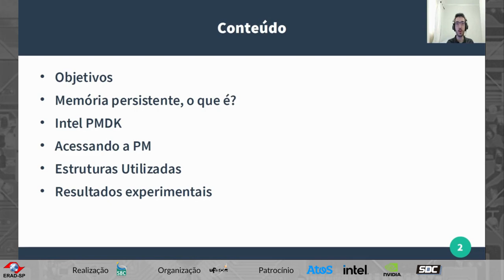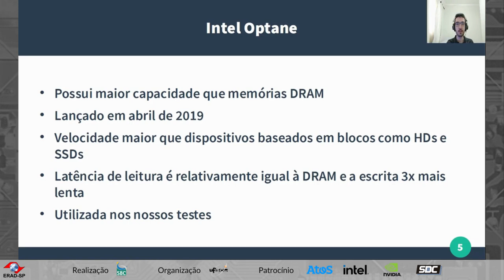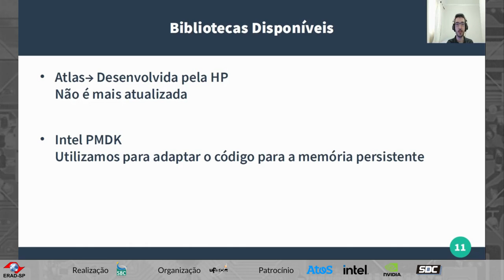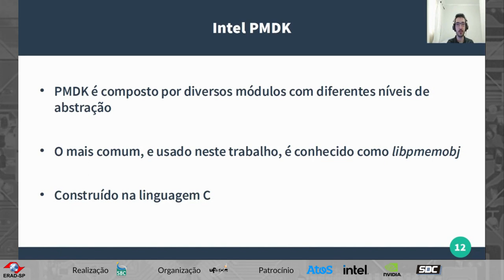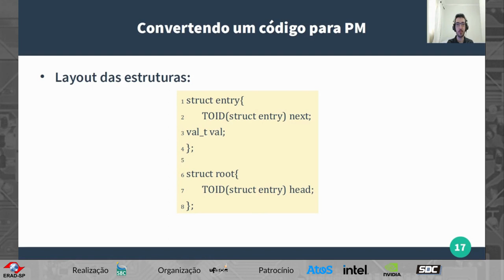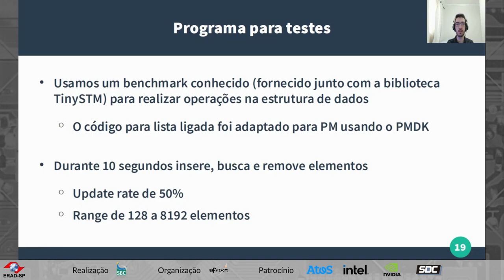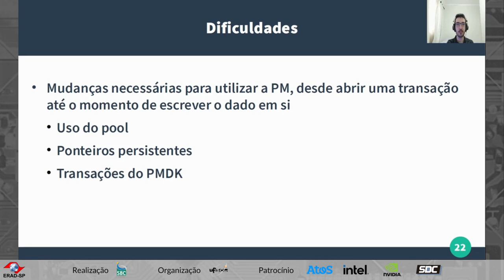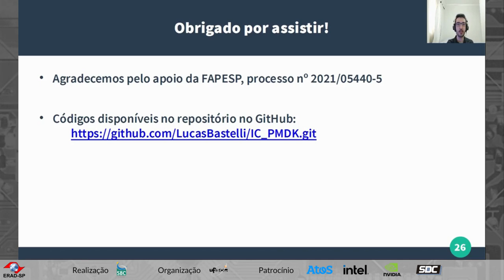[2022] STG 4 - Primeiras Experiências com a Programação de Estruturas de Dados Persistentes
Autores: Lucas Spagnol (UNESP), Alexandro Baldassin (UNESP)

Resumo: Memória persistente é uma das mais novas tecnologias em armazenamento. Contrário aos dispositivos para armazenamento secundário (HD e SSD), sua maior velocidade de acesso, menor latência e granularidade baixa, possibilitam a conexão direta com o barramento do processador. Porém, para a utilização dessa nova tecnologia, também são necessários novos meios de programação para garantir a consistência dos dados. Neste contexto, este trabalho mostra a utilização da biblioteca Persistent Memory Development Kit (PMDK) da Intel para o desenvolvimento de uma lista ligada simples. São discutidos os desafios com a programação para memória persistente e apresentados resultados iniciais que comparam o desempenho de memória volátil (DRAM) com a Intel Optane DC.